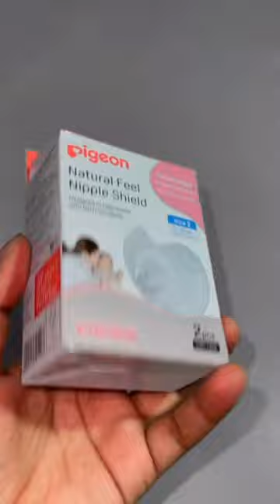Pigeon Natural Feel Nipple Shield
￼ ￼￼ product description

Commodity: Natural Feel Nipple Shield
2 pcs Size 2 with case
Item Code: 79140 Net content:
2 U
Imported & Packed By:
Pigeon India Private Limited
Factory Address:- Plot No GE, Sectar
40-41, Ecatech-1, Greater Noida, Gautam Budh Nagar, Uttar Pradesh - 201301, India Registered Office Address:
216, 2nd floor, Suncity Business Tower, Golf Course Road, Sector 54, Gurgaon,
Haryana - 122002, India Customer Care - Manager, Address same as registered office above,
Pigeon Corporation
4-4, Nihonbashi Hisamatsu-cho,
Chuo-ku, Tokyo 103-8480 JAPAN